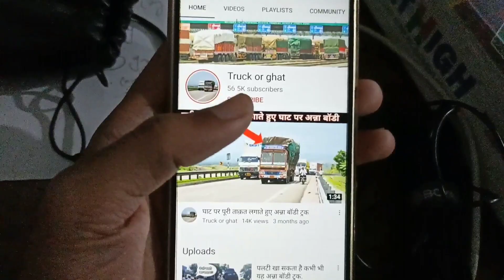कंटेनर ड्राइवर बहुत जल्दी में, इतनी जल्दी किस बात की.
नमस्कार दोस्तों स्वागत है आप सभी का एक बार फिर हमारे यूट्यूब चैनल ट्रक और घाट पर 🔛🔛🔛🔛🔛🔛🔛🔛
वीडियो में आप जिस से रूट को देख
रहे हैं इस रूट को इंदौर इच्छापुर हाइवे कहा जाता है इस वीडियो में ड्राइवर साहब रॉन्ग साइड से ओवरटेक कर रहे हैं, ज्यादा जल्दी भी भारी पड़ सकती है अशोक लेलैंड ट्रक के ड्राइवर साहब को.